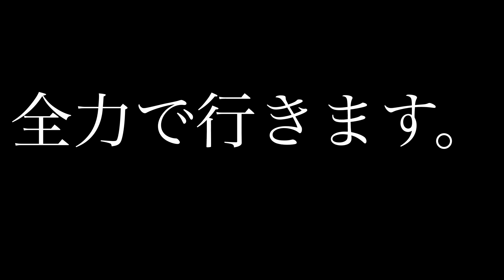"元気を出して"/竹内まりや cover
□11/15ワンマン『アラクエ』の配信ページはこちらから！

🆕【グッズ郵送してます！】🆕
↓↓↓こちらから↓↓↓
□伊波 新/OFFICIAL GOODS
《※ストリートライブ情報はLINE@から♪》

□伊波 新/生配信ライブ(毎週日曜21:00から配信中)

《伊波 新グッズ郵送はこちらから！》
□伊波 新/OFFICIAL GOODS

《"毎日20:00"Youtube投稿続けていきます！》

ライブ映像やメッセージムービーなど、
バリエーションを増やしてお送りしていきます！
乞うご期待！！！

これからも1000人目標に向けて頑張ります！